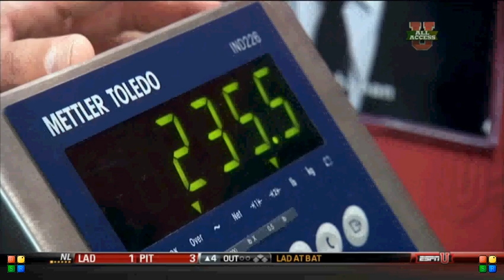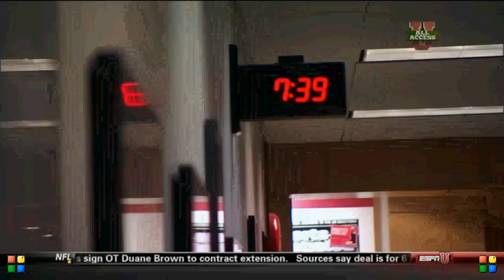Ohio State ESPNU Training Days Episode 3 Part 2